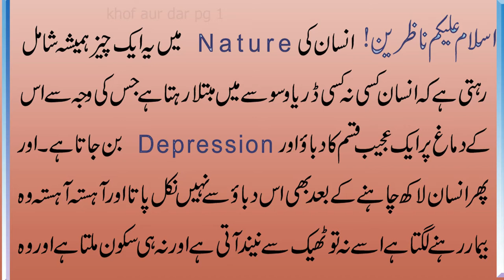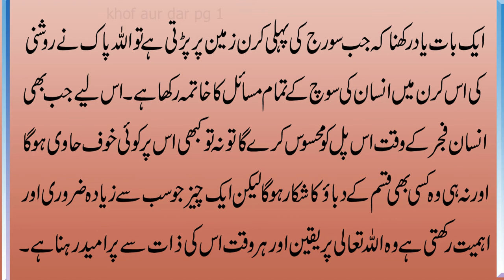2 Mint Main Har Trha ka Khof Khatam | Dar Aur Khauf Se Nijat | Dar, Khof, Waham Ka Rohani Ilaj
Assalm o Alaikum viewers! Hamari aaj ki video har us insan k liye hai jo dar, khof, waham ka shikar hai.Aur har waqat us k dil main khof rahta hai.Aj hum dar ko 2 mint main kahtam karny ka bhot hi asan rohani ilaj aap sy share karen gy. Tu video ko last tak zaroor dakhen.